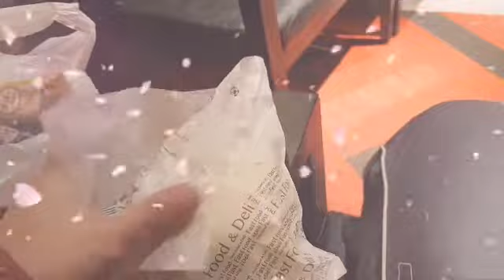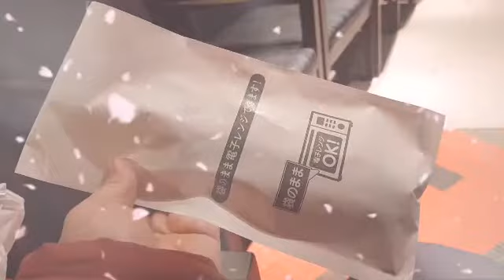Review Makanan Family Mart Jepang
Review Spontan beberapa makanan di Family Mart Jepang. Rasanya beda dengan yang di Indonesia.

Yang mau tau langsung aja tonton reviewnya 😉

Follow juga my akun:
IG @vivi_gbg dengan klik 👇